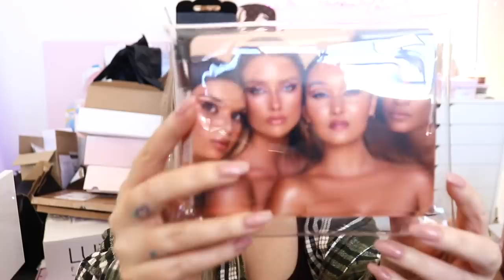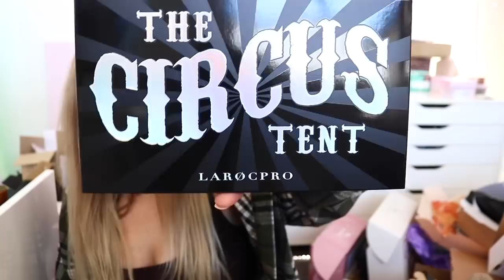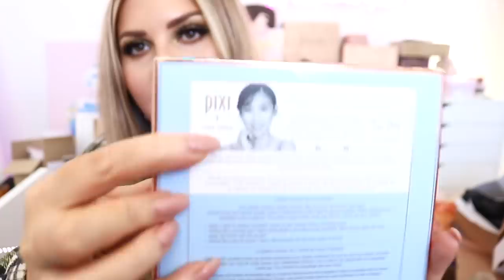yet another PR HAUL! 😍 free stuff, new makeup & giveaways for you!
Today we have a bunch of christmas gifts, new makeup, a few new things I bought and more!

[07:35] K Beauty Haul & Tutorial

💄 GIVEAWAY - WIN A RANDOM BOX OF MAKEUP (i'll pick a few winners)
3. Also leave your @username in the caption for your instagram and/or twitter
4. One comment = one entry
5. Comment & like, or save any of my latest instagram posts! @Shaaanxo
- OPEN WORLDWIDE
- I WILL CONTACT WINNERS DIRECTLY AND/OR POST ON IG STORIES AFTER 12 MARCH

MOST IS GIFTED/FREE

📫 P.O.BOX ADDRESS 📫
Shannon Harris
Palmerston North
NEW ZEALAND